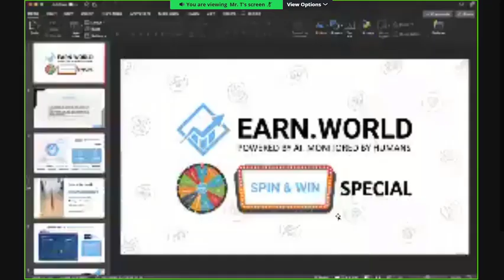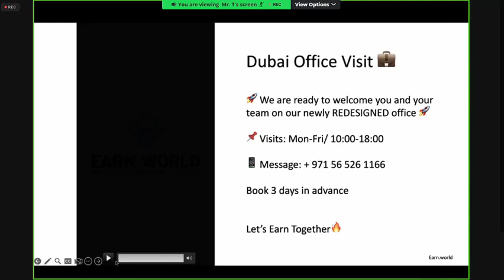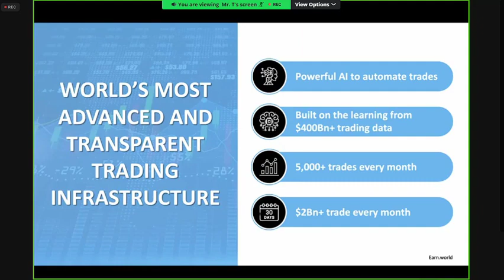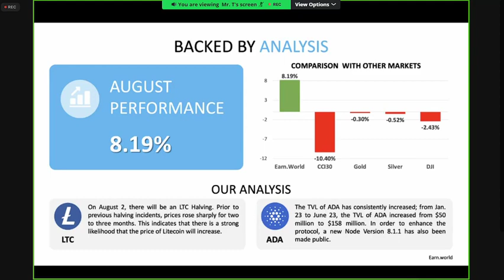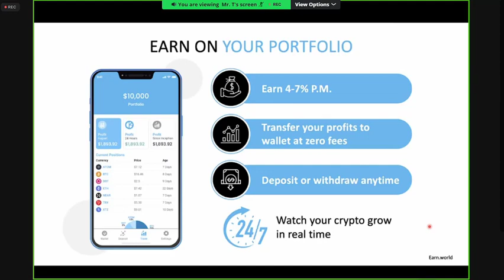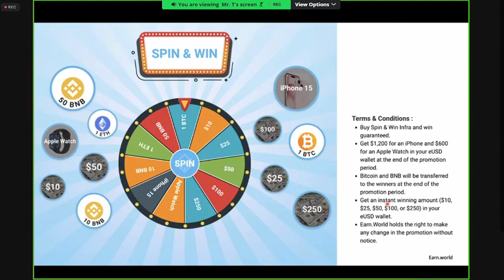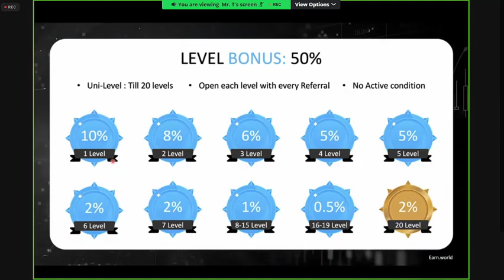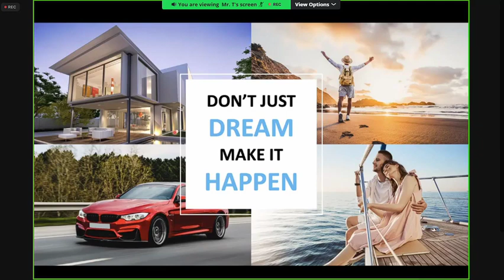Earn World Presentation by Torben Otten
🚀 Explore the revolutionary world of Earn World, a fintech ecosystem unlocking the true potential of cryptocurrencies! 🌐

Discover the power of the Super Wallet, a unique mobile application by Earn World that allows you to securely store, stake, and trade cryptocurrencies without relying on third parties. Earn passive income through free staking, earning crypto rewards ranging from 5% to 17% annually without any blocking period.

Utilizing innovative AI technology, Earn World maximizes staking rewards by selecting the best validators from a pool of 40+ partners. The platform also employs sophisticated algorithms for automated trading gains.

Join the Earn World community with a minimum deposit of $100 and no subscription fees. Benefit from a powerful automated compounding function to exponentially multiply your trading gains. Explore trading licenses offering optimized returns on investments, including weekly or monthly returns and additional earnings from staking.

🌐 Earn World offers a unique remuneration plan with three types of income:
2. Rank royalty (cumulative position bonuses up to $10 million).
3. Global lifetime pool (sharing up to 15% of the company's overall profits in crypto).

💡 Ready to dive into the world of Earn World? and start your journey towards financial freedom!